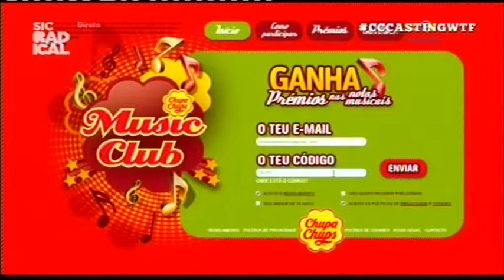14 05 23 Comunicação Music Club Chupa Chups